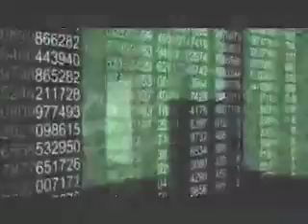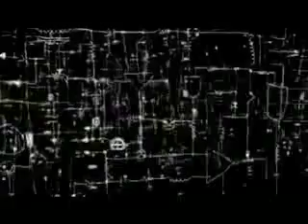Proximity Effect [Original]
This is an "unreleased piece" I happened to find on my hard drive last month. I think I wrote this around 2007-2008 or so and it was my attempt at marrying synth type sounds with some shredding guitar.

Some interesting ideas in here and hopefully I'll get around to re-doing this again one day.